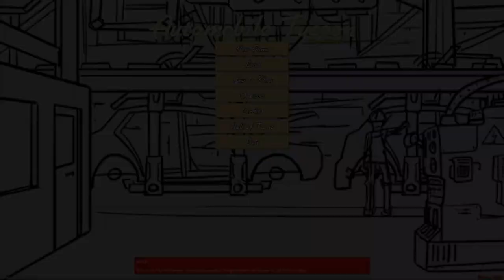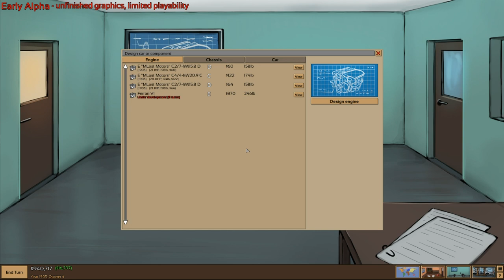Let's Play: Automobile Tycoon Part 1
Welcome to Automobile Tycoon, an early access game where you take the reins of your own car company. Join me as I travel through the decades watching cars and technology change while trying to stay at the forefront of innovation.